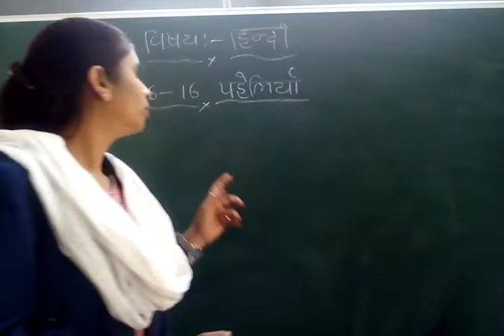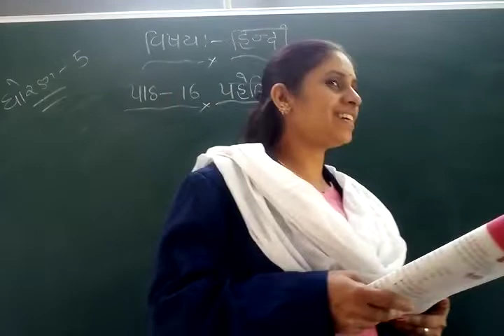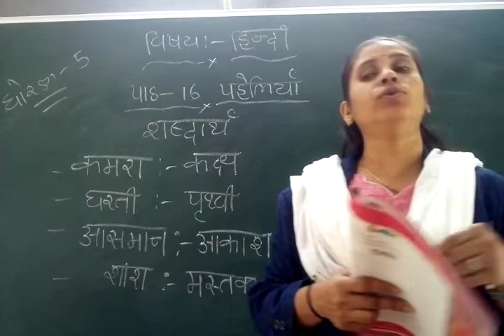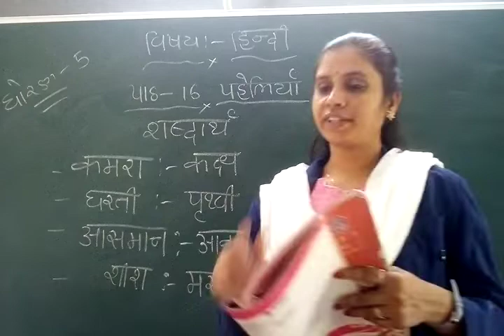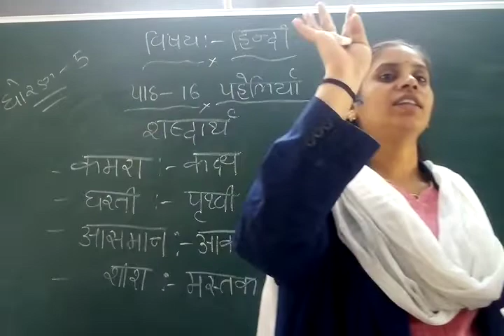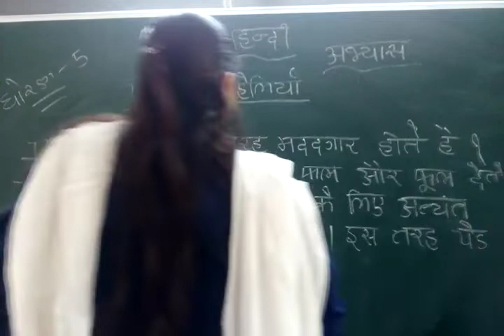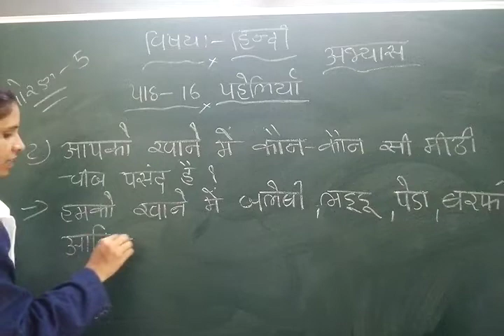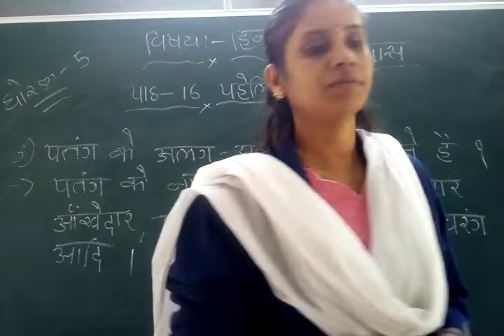GUJ MED STD 5 SUB HINDI CH 16 P 1